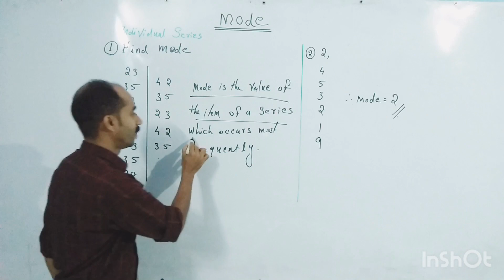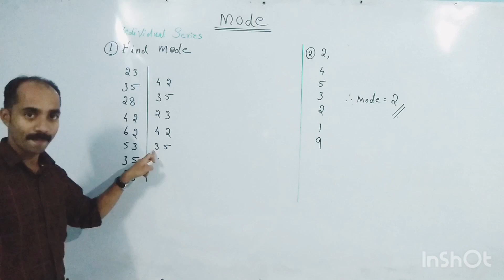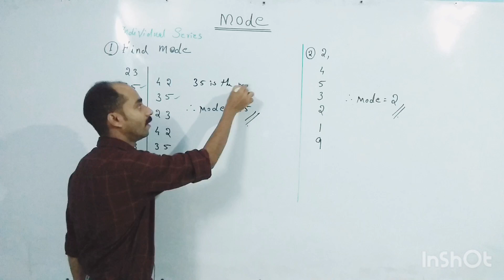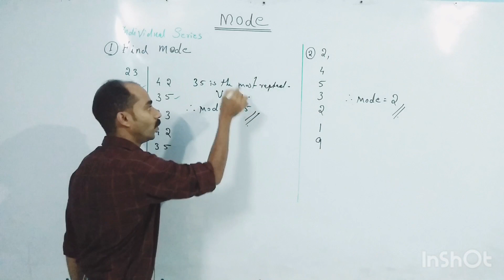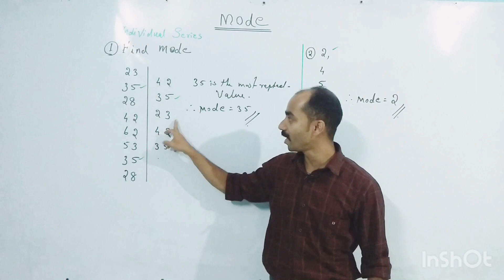Statistics:/Mode part 10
Mode(* 35 repeats 4 times)
Statistics
Numerical skills
Numerical methods
Quantitative methods
Quantitative techniques
Management science
Operation research